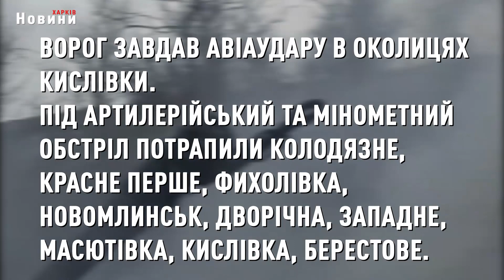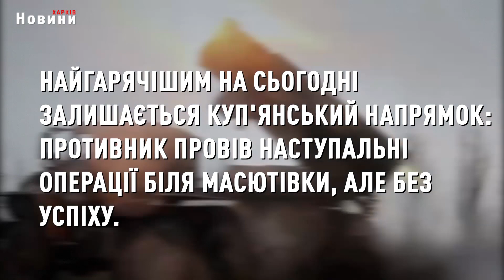Двоє загиблих та троє поранених. Ворог завдав ударів по трьох районах Харківщини - ХОВА